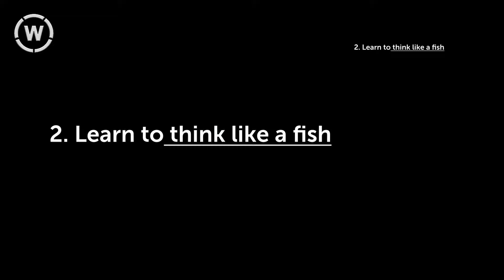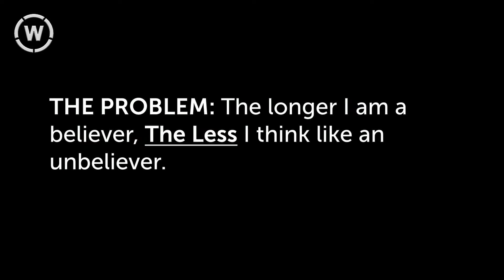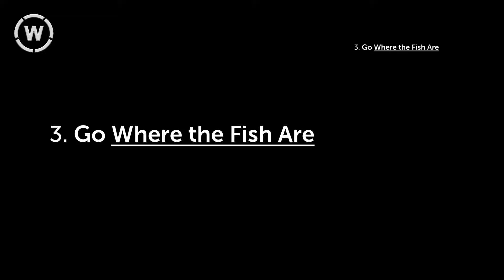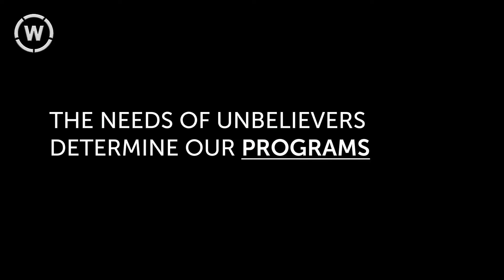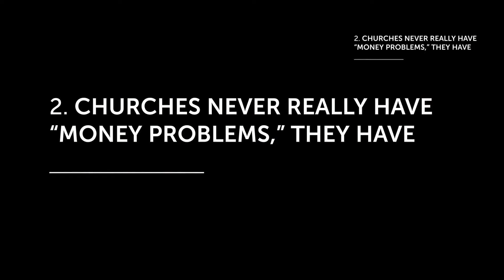Session 2. Reaching Our Community, Part 2 | Scott Weatherford | July 30, 2019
Our 2nd night of Summer Soak 2019, Session 2, Part 2.